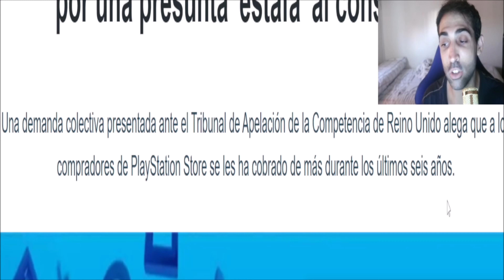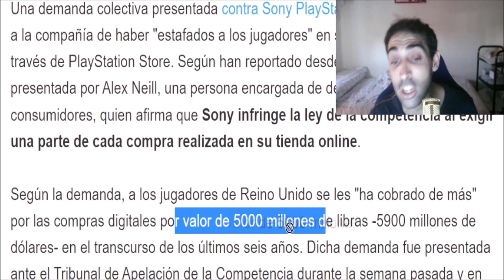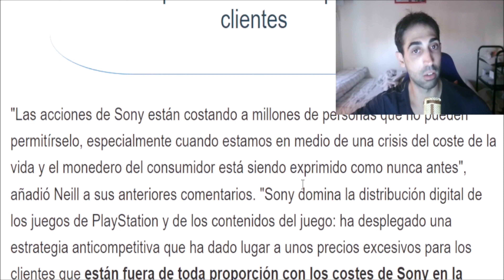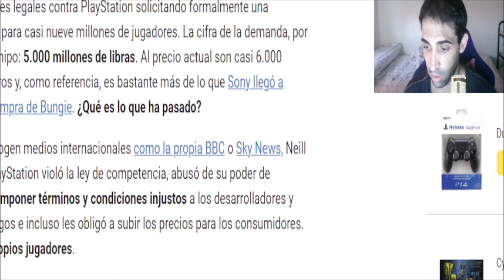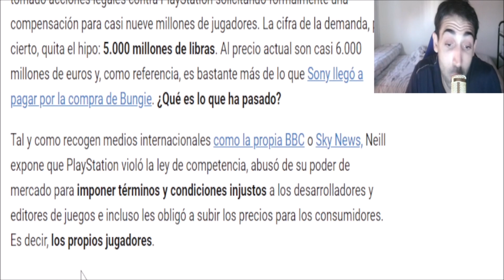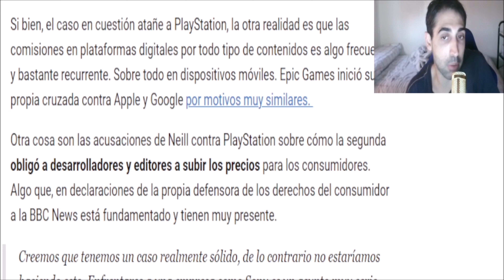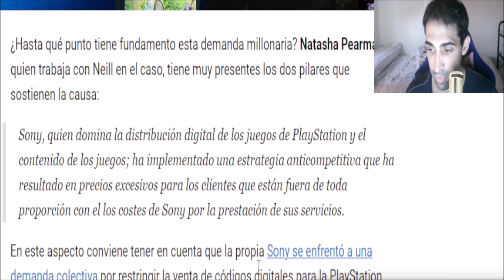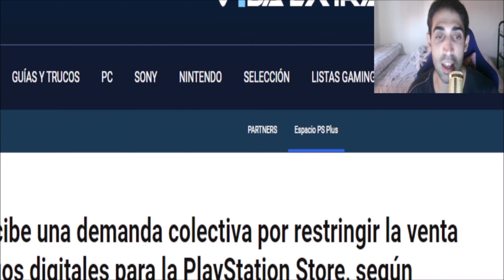¡DEMANDA MULTIMILLONARIA A SONY! - 4K - ANIBAL